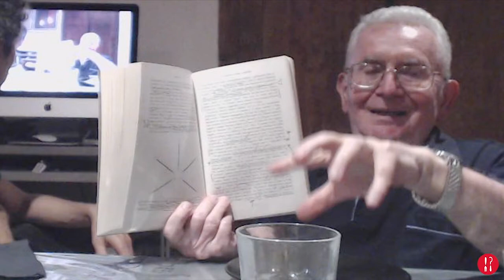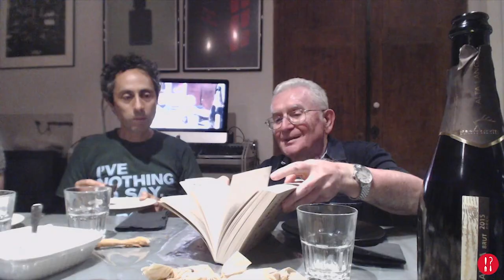POLITICHE DELLE SOMIGLIANZE: AVERE IL TEMPO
La somiglianza è, per Francesco Remotti, a fondamento della convivenza. Somiglianza e convivenza hanno in comune il criterio della relazione che ci fa simili. Una rappresentazione identitaria, come realtà sostanziale e a sé stante, non è in grado di cogliere l’estensione del problema della convivenza, che va dalla convivenza all’interno della persona umana alla convivenza con la natura non umana.

Quali sono allora i presupposti della convivenza umana? La somiglianza e la «politica delle somiglianze» – espressione coniata da Simon Harrison, un antropologo delle popolazioni della Papua Nuova Guinea. La convivenza è un’arte da apprendere, è oggetto di scelte politiche.

Politiche delle somiglianze, che sono urgenti. Perché oggi, nell’epoca  dell’Antropocene, è a rischio, in una sorta di cecità distruttiva, la nostra stessa sopravvivenza.

Ma per riuscire a sviluppare le tecniche della convivenza, e cioè governare e amministrare somiglianze e differenze, e quelle differenze che, risultando incompatibili, mettono in conflitto i gruppi umani, occorre che si apprenda ad «avere il tempo».

(Continua, 7)